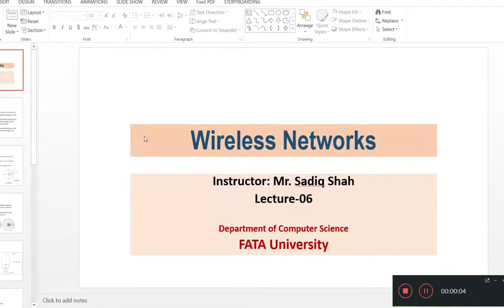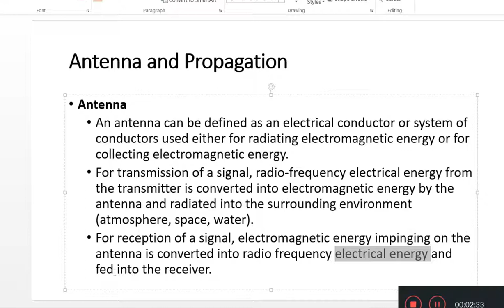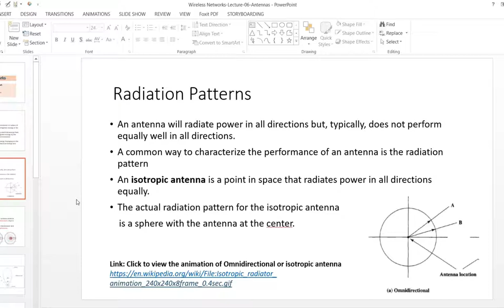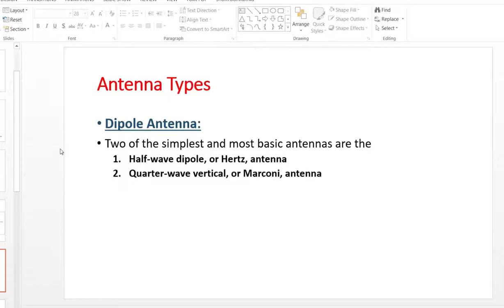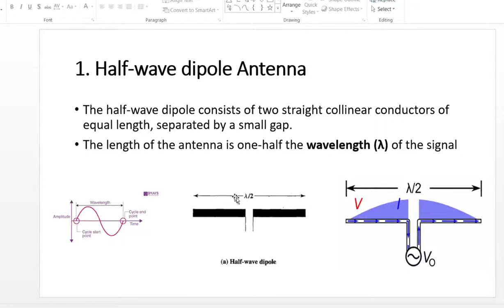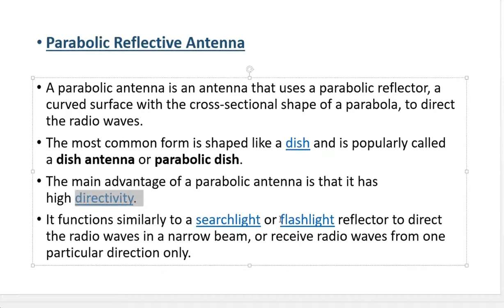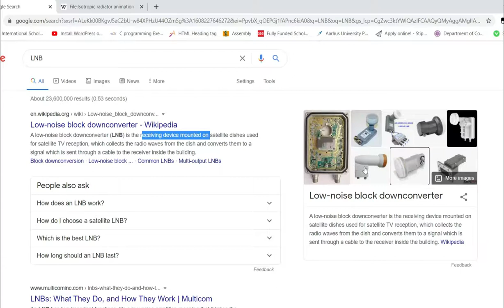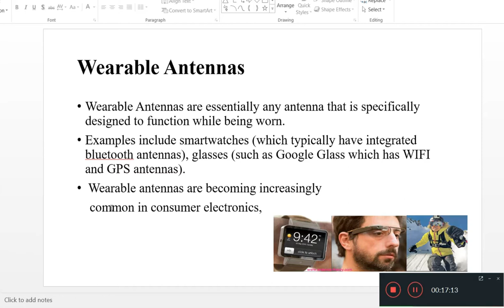Wireless Network Lecture 06 Antenna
Wireless Antenna, Parabolic antenna